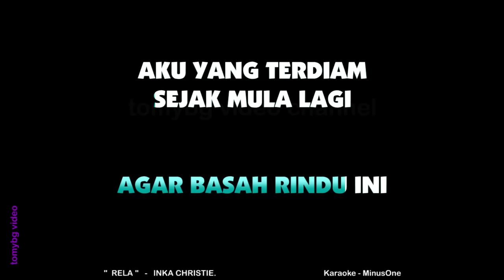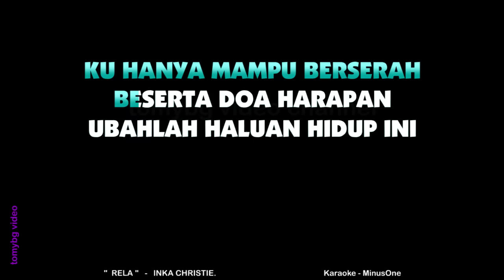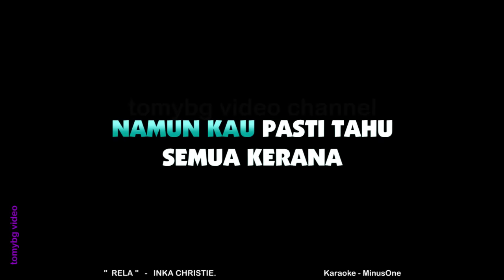Inka Christie - RELA. Karaoke